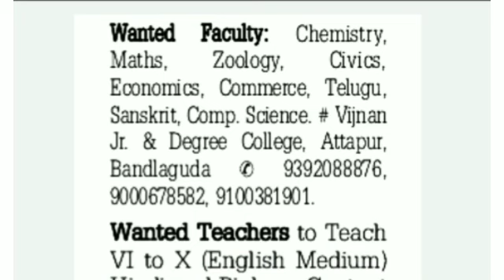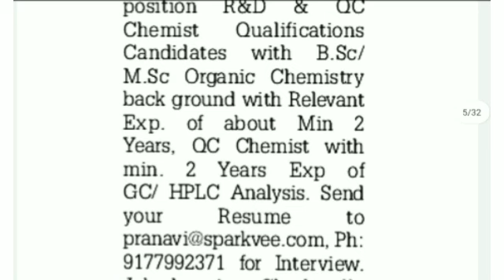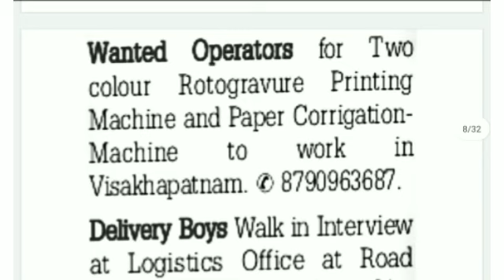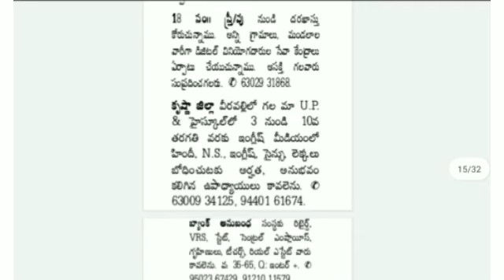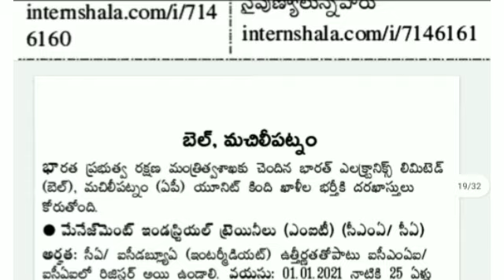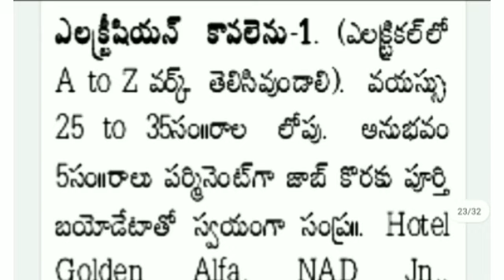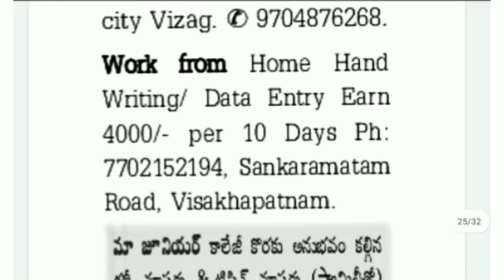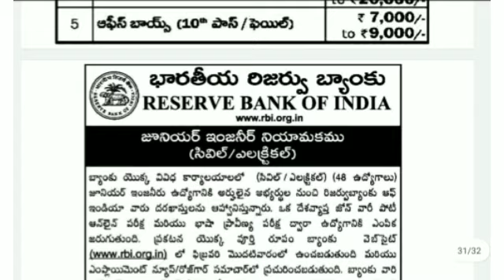Direct Jobs from company||Jobs in Hyderabad||Latest Jobs Information|Private Jobs in Hyd|AP Jobs